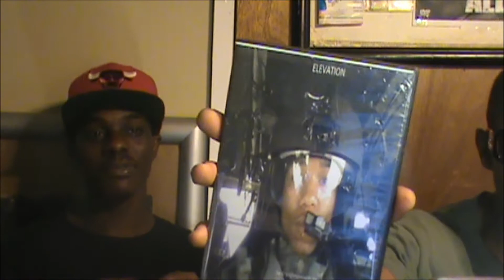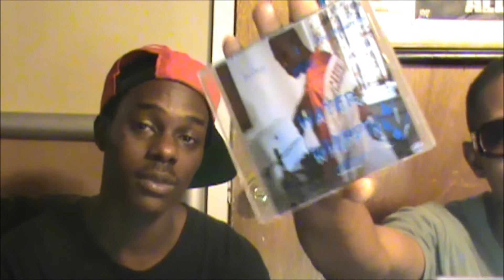(Killed It...) Jae Cross Feat. Kendrick Cox Water Whippin 3rd Commercial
Jae Cross Louisville, KY artist goes in for 16 bars and then sits down with P.G.L. manager Kendrick Cox for a brief interview promoting Water Whippin Vol. 1 Mixtape